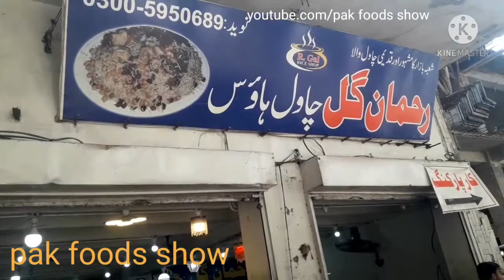Rehman gul chawal peshawar/world most famous pulao.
Rehman gul chawal Peshawar ,world most famous afghani polao